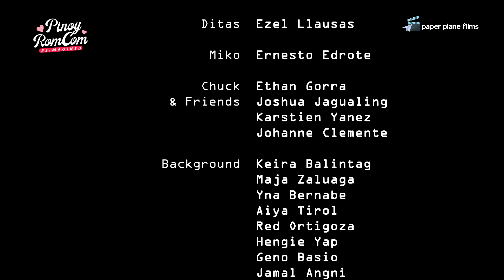'Kung Ayaw Mo, Huwag Mo!' Reimagined | Ezel Llausas, Boyet Edrote | Paper Plane Films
PINOY ROMCOM REIMAGINED
Competition Section:

"KUNG AYAW MO, HUWAG MO!"
Grade 10 Blue
Directed by Yannah Abucay
Starring Ezel Llausas, Boyet Edrote

Paper Plane Films:
Project Producers: Yanni Lusterio, Joseph Salas

St. Mary's School Prom Committee 2024:
Head: Zyrah Abejuela

Paper Plane Films is an independent film organization in the city of Cagayan de Oro.

Special Acknowledgement:
St. Mary's School
Mandumol, Macasandig, Cagayan de Oro City

Daghang Salamat!